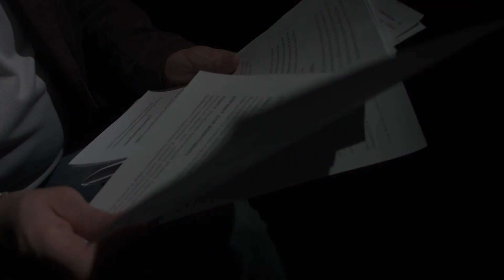Накипело. Выпуск 32